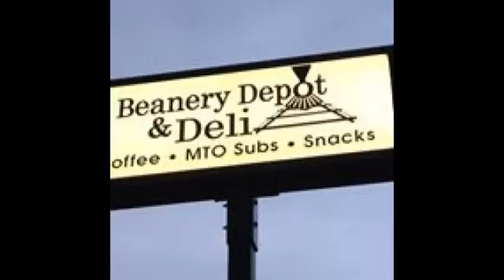NCTV45′s NewsWatch NewsBrief Notary CE Credits Needed Wednesday, August 9, 2017